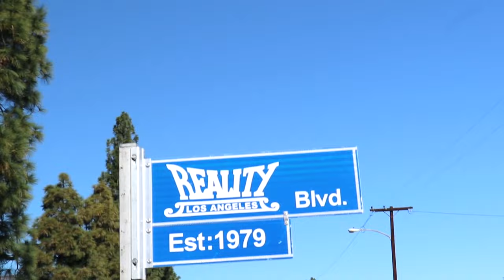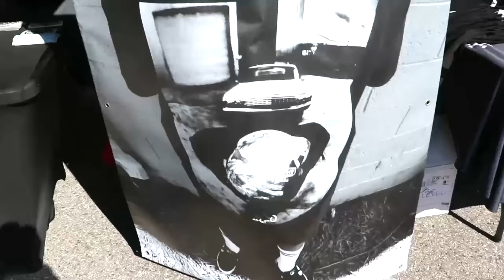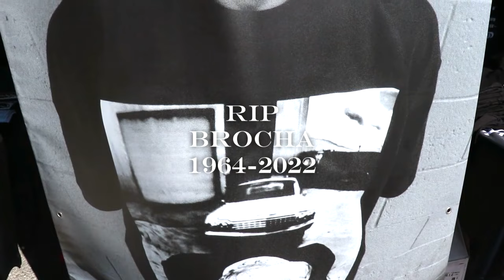Robert (Brocha) Memorial Lowrider Cruise, Azusa ca 2/6/22 Part 2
The Lowrider community comes out to show their respect to a man well known in the lowrider world. Really big turn out with dozens and dozens of Lowriders, oldies, classics and even trucks made it out. lots of family and friends out having a good time remembering Brocha.. RIP.